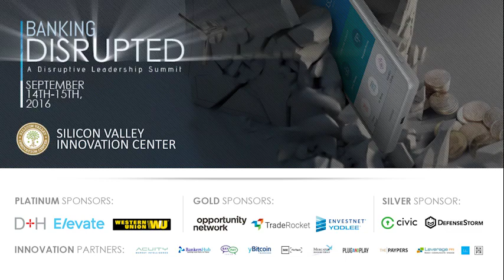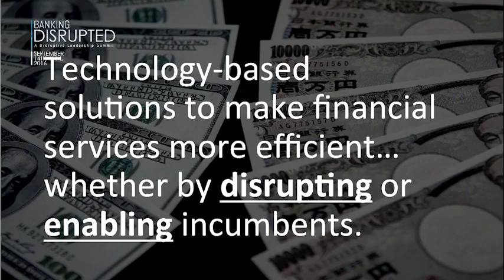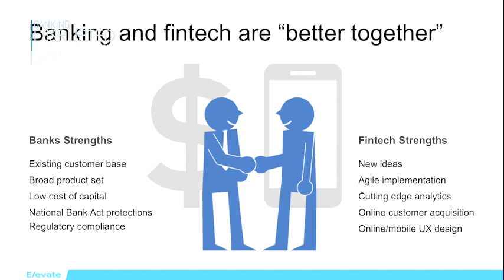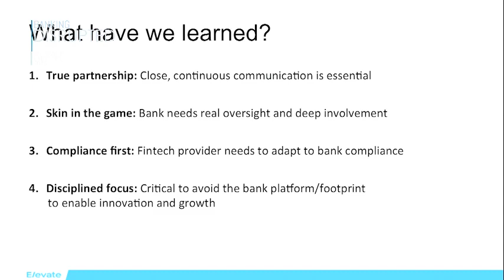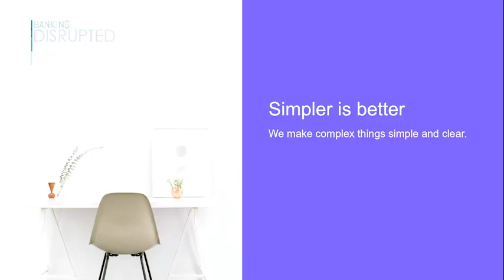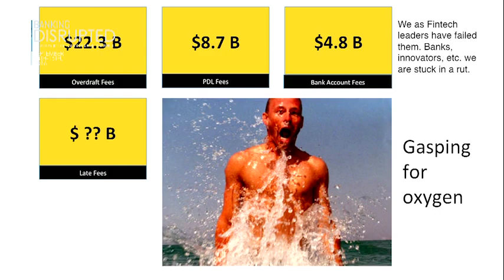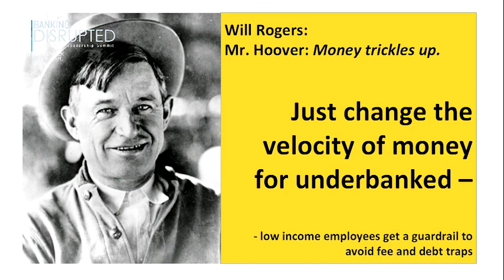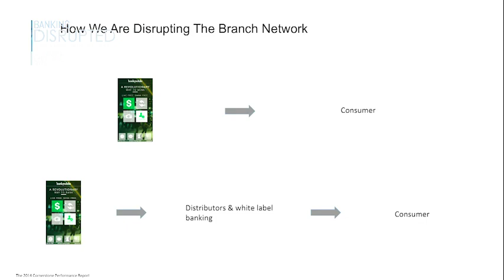The New Wave Of FinTech: The End Of Banking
The moderator Mike Sigal, the entrepreneur, advisor and start up coach for the Fintech Program. He is presenting his views on The new wave of fintech, the ending of Banking?

Along with introduction, he says that he has spent last 7 years helping swift and its member banks learn how to work with a start up. He showed a chart created by Mackenzie to describe the predictable way, which is transformed by digital technology. When a new technology is invented, start ups are first to adopt them.  Some of the new entrants have become new standards. They are not always winners but they set the standard. They show customers the way that the things could work, faster, easier and more conveniently.

Ken Reese, the CEO at Elevate answers the question what disruption means in the world of Fintech?

What it is going to be like the kind of disruption?
Banking and Fintech are better together. Banks have some strengths as the existing customer base broad product set, low cost of capital, National bank act, Protections and regulatory compliance. Whereas the Fintech has some benefits like we understand how to use the new ideas, agile implementation, cutting edge analytic, online customer acquisition and online mobile UX design.

Huey Lin, COO at Affirm. She discusses how to stay hot as Fintech?

Rather than thinking about innovation as a way of producing new things, disruptive things. How about thinking of innovation as a way to restore what ones' used to be really good. But along the way banks got lost. Regulations piled on and pressure for growth in a way in which rather than looking to people to pay for the services, they provide it. It decides to turn to profit from people's misunderstanding and mistakes. The banks are old and slow moving. On the other hands, Fintech is swift and agile. It doesn't  have to worry about moving to the cloud. Because many were born in the cloud. The biggest opportunity ahead is to leverage all that new technology to how to store what was really good and perhaps along with some core values. As a part of their journey to innovate are :

- Business without people is nothing
- No fine prints
- Simpler is better
- We need stop innovating, taking smart risks and raising the bar.

Safwan Shaw, President and CEO of Pay active. He shares his ideas by saying that he thinks that massive saying the massive transformation that has taken place rather than the criticism of banks  and Fintech. Let's think of an idea at the core of foundation. What we call the movement of money between billions of people in this world. The current situation is untenable. You can't keep giving loans to people who are already underwater, they are drowning or gasping for air. Every single person who works gets paid weekly, bi-weekly and monthly. Pay hole is the batch process which moves every two weeks, that comes from employers to employees. While waiting to get paid change the velocity of money by Fintech.

Luvleen Sidhu, co founder & chief strategy marketing officer, Bank mobile.

She says it seems that consumers needs and behavior are drastically shifting. But the banks are slow to adopt these different changes. We saw that Americans are walking into the bank for 1-2 times a year, but they are interacting with their bank on their mobile 20-30 times a month. Most of the people switching their banks because of excessive fees. We are seeing that the expectations from the mobile banking users to actually double by 2019. The major criteria of disruption are:

- 10x better customers acquisition and retention strategy.
- The product is better than what exists today.
- More affordable and easy to use.
- Income & growth model that is equal to or better than traditional players.